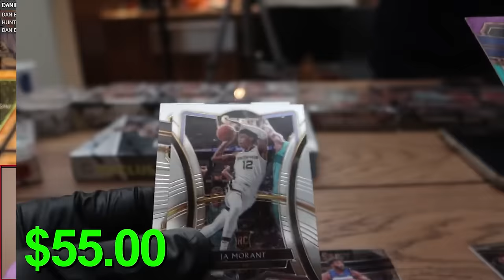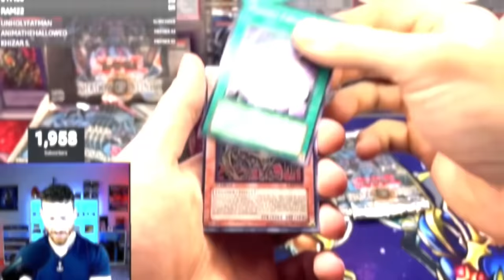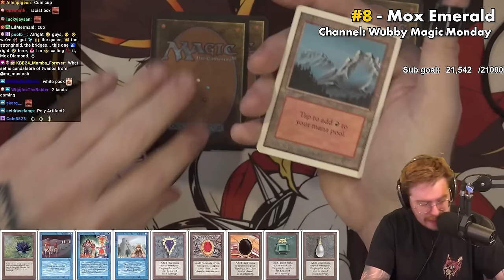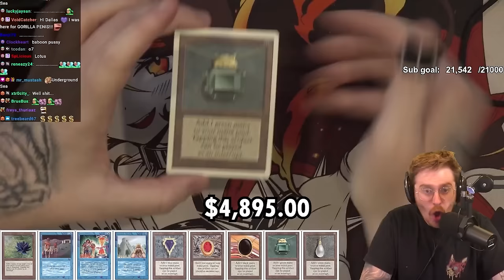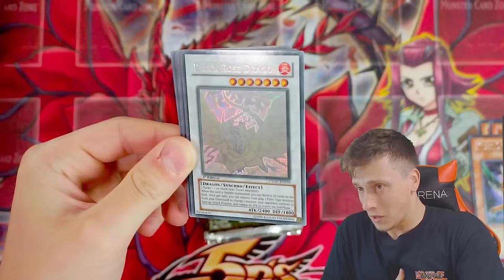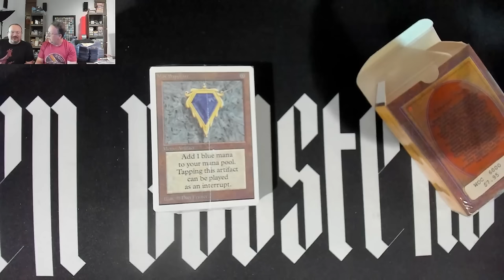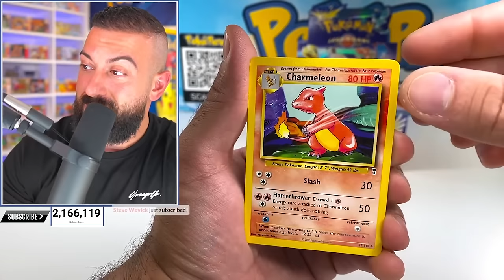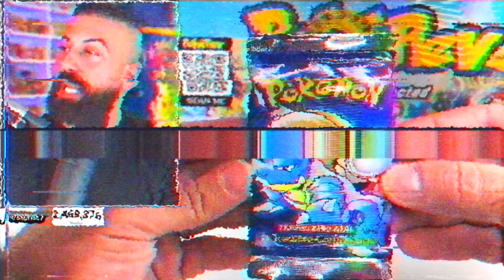Top 10 BEST Trading Card Pulls EVER SEEN! ($3,000,000+)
RUXIN2023

➤TCGPlayer Link!